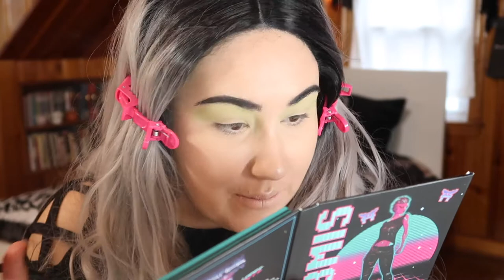Ready Player One Eyeshadow Palette- Swatches, First Impression, Demo & RANT!!!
WARNING: SLIGHT SPOILERS IN THIS VIDEO FOR THE MOVIE AND BOOK OF READY PLAYER ONE

Hi guys! Welcome to this video where I try out an eyeshadow palette based on the new movie adaptation coming out TODAY based on the novel Ready Player One. I play with some eyeshadow, rant a bit about movie adaptations, and give lots of opinions! Have you read this book? Are you gonna see the movie?? Let me know below!!

▼ PRODUCTS MENTIONED ▼

▼ SOCIAL MEDIA ▼
❋Pintrest: @monicaadrianna